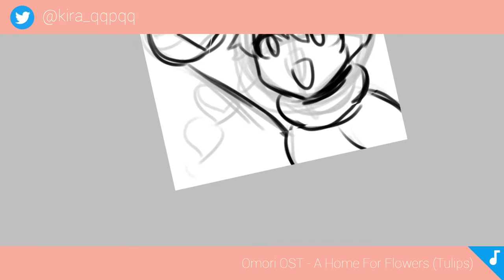Sophia ( P5S speedpaint )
[This is a commission art. Please do not duplicate]